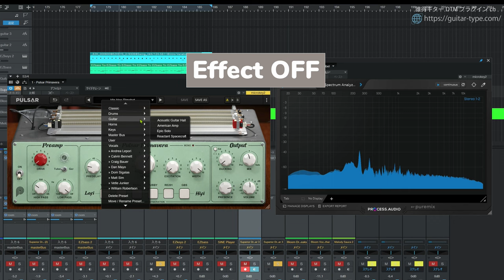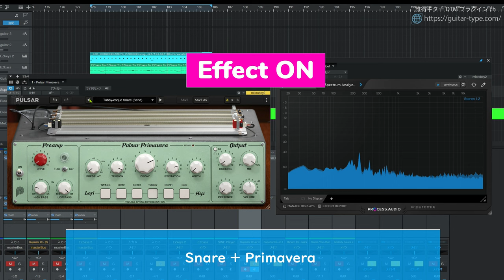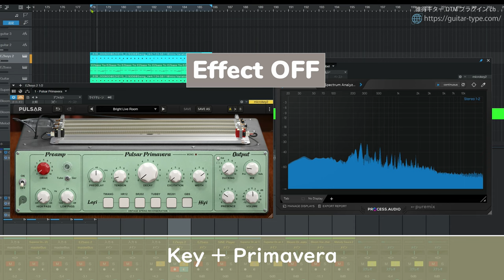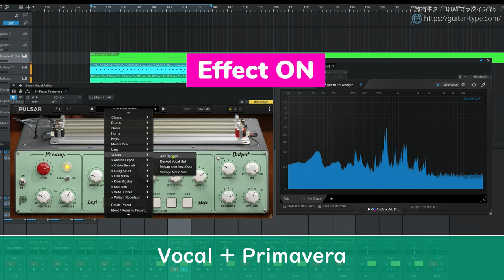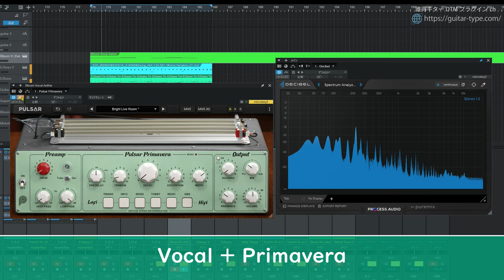Pulsar Audio Primavera Preset show ✨️ Spring Reverb VST (No Talking Sound Check)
■Pulsar Audio Primavera

0:00 Snare+ Primavera
1:43 Key + Primavera
2:50 Vocal + Primavera

Courtesy of Plugin Boutique.
Content may contain product promotions.

Latest Plugin Deals [PR]
◎ pluginboutique VST Plugin Deals